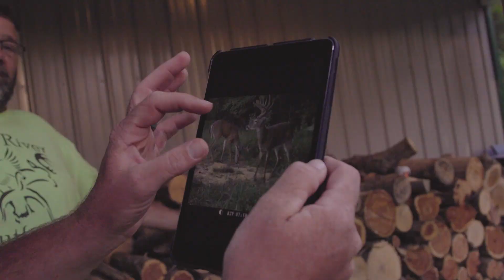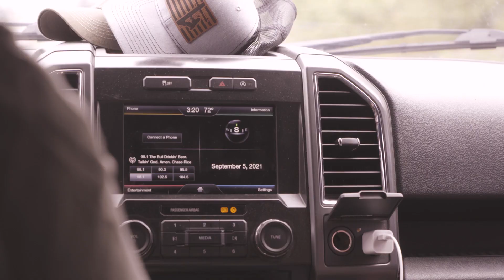Colton Swon's Last Night Kentucky Buck - Brothers of Bourbon: Episode 2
In this episode of the Buck Bourbon exclusive series, Brothers of Bourbon, we hit the stand with country music artist Colton Swon. Colton, one of the "Swon Brothers" The Voice duo finalist, is back at Salt River Outfitters to hunt the Kentucky bow season opening weekend with George Cummins. George is the owner of Buck Bourbon, the fastest growing deer attractant in the woods. We all live for the hunt, we live for the stories amongst fellow hunters in camp, and as Brothers of Bourbon, we pull from the same bottle. Colton Swon, cheers to you on a great Buck Bourbon Whitetail!

Learn more about Buck Bourbon, the hottest deer attractant on the market

Shout out to the Swon brothers for making us some Music. Check the Swon Brothers out on their channel

Are you interested in booking a Kentucky Whitetail Velvet Buck Hunt?

Be sure to follow along with Buck Bourbon on social media at Facebook and Instagram